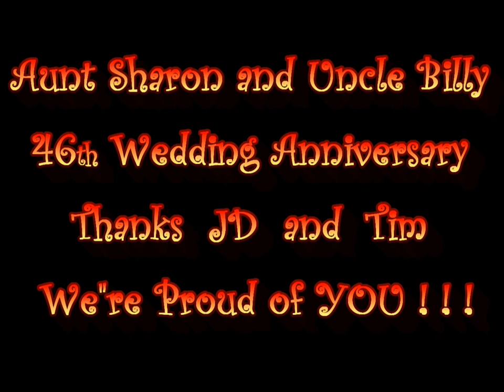Love Me Tender-Tribute by JD Myers and Tim Dawson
JD Myers from Tennessee and Tim Dawson from Virginia performed a tribute to Billy and Sharon Myers, (JD's Aunt and Uncle) at the Coffee Pot Roadhouse in Roanoke, Virginia December 12, 2014.   Filmed and produced by SharonMooreMyers in Roanoke, Virginia